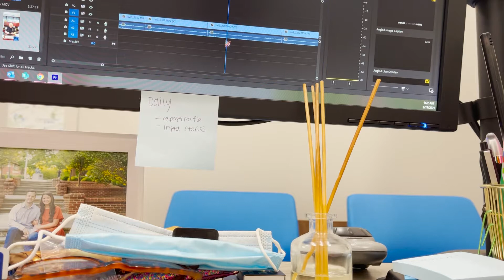What It's Like Working in Tourism during a Pandemic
I'm Elizabeth Young. I'm 24 + live in Atlanta, GA. I'm a social media manager for a tourism agency. I'm a fashion lover + have been running my blog for 6 years! I share life, work and fashion videos.

Hello (: I'm Elizabeth Young! I'm 24 years old living in Atlanta, Georgia with my husband and our puppy child Callie. I work 9-5 in tourism marketing as a social media manager. I graduated from Clemson University in 2018 and love my career. I share work vlogs as well as fashion videos. I love fashion, clothes and styling!